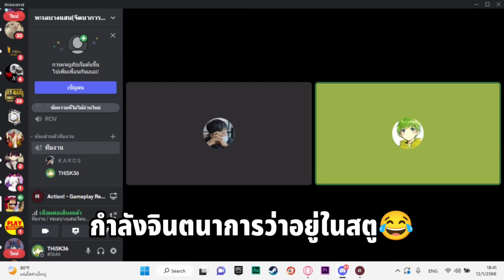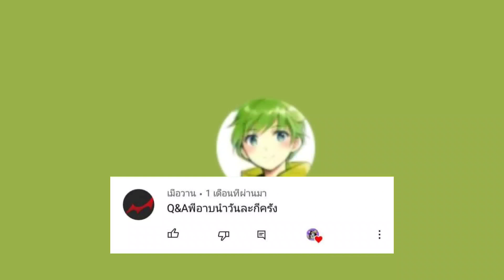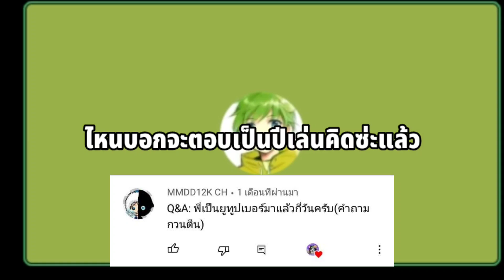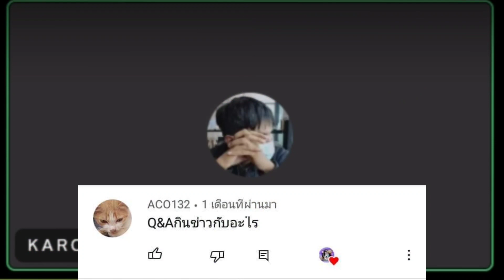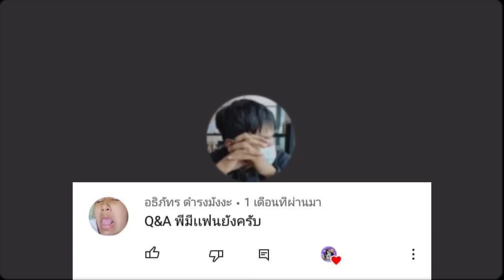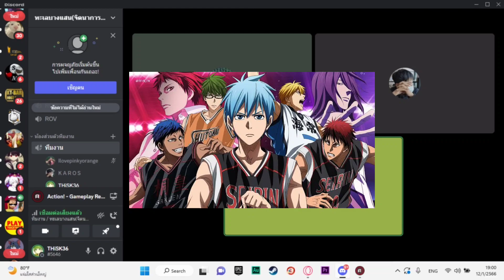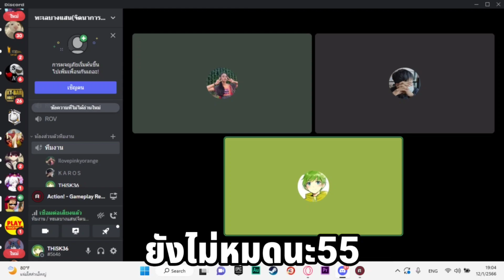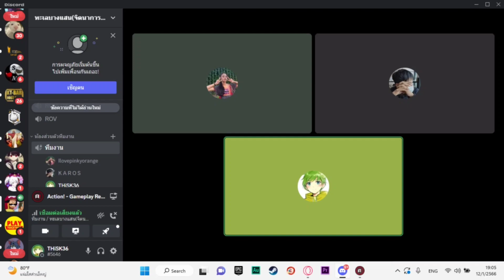Q&A พากันเฮ 1แสนซับ กว่าจะลงคลิปได้มันยากจิงๆ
TOFUKUNG CHANNEL ได้เลยยย

ขอบคุณผู้สนับสนุนในอนาคตทุกท่านนะครับ
หวังว่าเราจะได้มาเป็นครอบครัวและเพื่อนกันนะครับ

เป้าหมายต่อไป100000ซับ!

ฝากมาไลค์และคอมเม้นกันเยอะๆนะท่านผู้ชมทุกท่านรักแบบสุดๆห่วงใยแบบจุกๆเลยค้าบบบแล้วถ้ามีโอกาสมาร่วมสนุกกันนะครับทุกท่าน

┊ ┊ ┊ ˚✧ discord ; (ไว้ส่งผลงานการวาดรูปเด้ออ)

คนดีดูได้คนขี้คุกดูดี